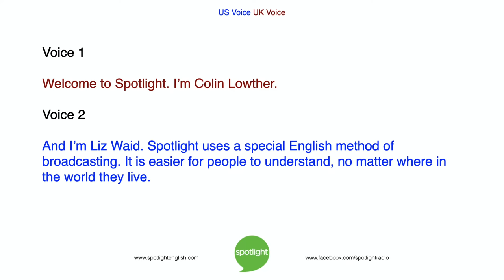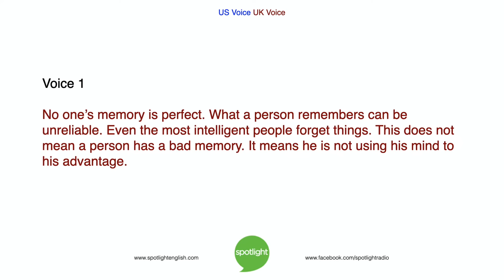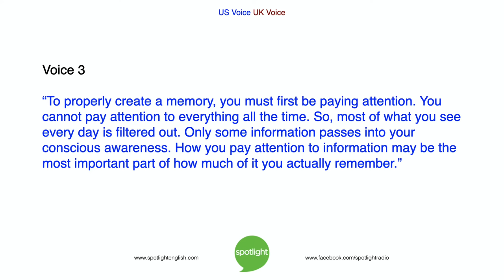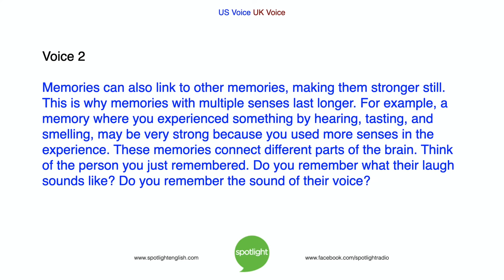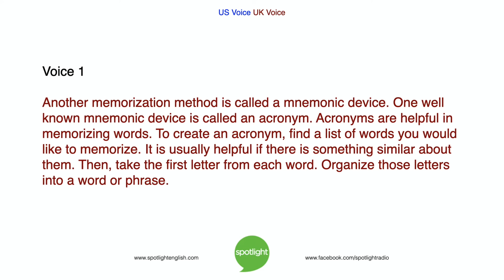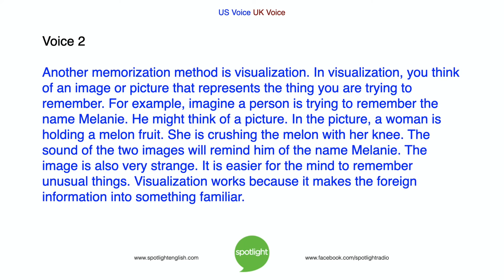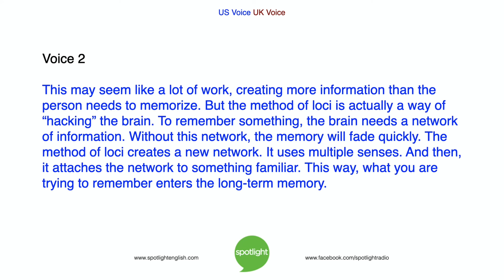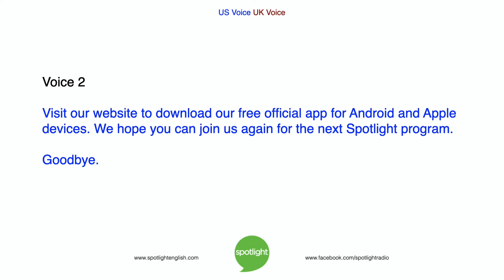How to Memorize Anything | practice English with Spotlight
How good is your memory? Colin Lowther and Liz Waid share the secrets of memorizing anything!